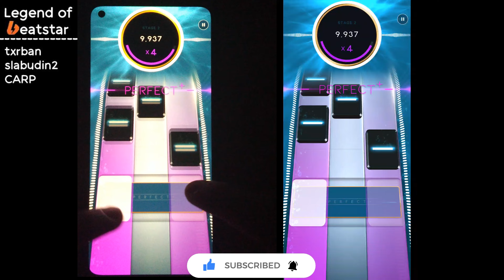[Beatstar Deluxe] The Devil Went Down To Georgia (EXTREME+) | Korn and Yelawolf | Handcam + Screen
Chart was made by @Tea_with_mint509